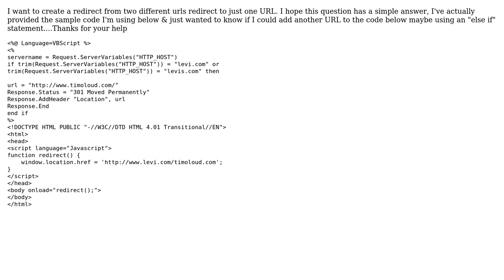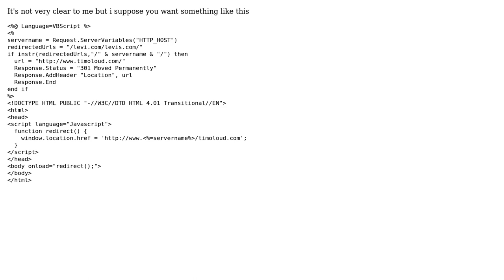How do I create a redirect from two different urls redirect to just one URL? (see code below)?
With thanks & praise to God, and with thanks to the many people who have made this project possible! | Content (except music & images) licensed under CC BY-SA | Music | Images & others | With thanks to user Timo Loud user peter user Kul-Tigin and the Stack Exchange Network Trademarks are property of their respective owners. You are responsible for your own actions.